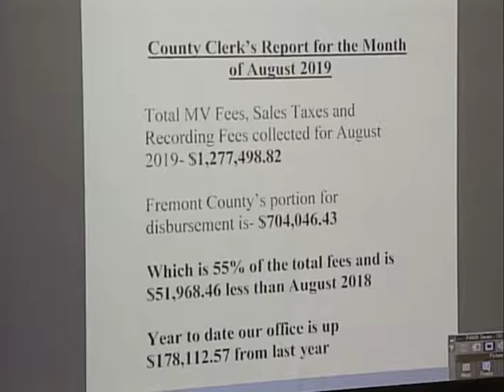Fremont County BOCC Meeting, Septermber 9, 2019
Fremont County Board of County Commissioners Meeting.